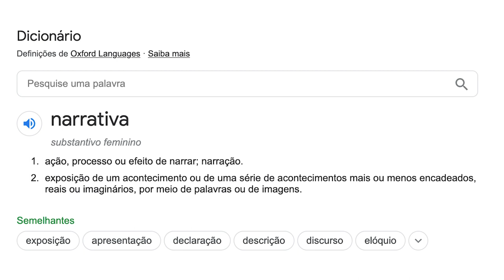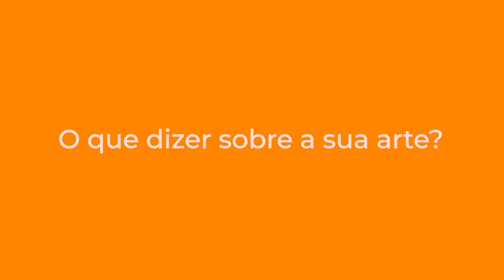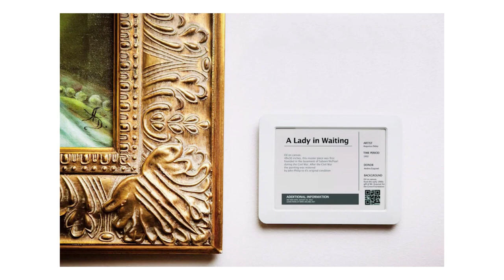Como criar a narrativa da sua arte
No vídeo de hoje eu vou falar sobre o que você precisa fazer para levar o seu trabalho para um outro nível no universo da arte, através da elaboração de narrativas.

Vamos aprofundar mais sobre este e outros assuntos no curso e nos workshops conectados a ele.
Se você acha que está pronto para se profissionalizar no mundo da arte, aqui vai o link de pré-cadastro para o curso Art Business